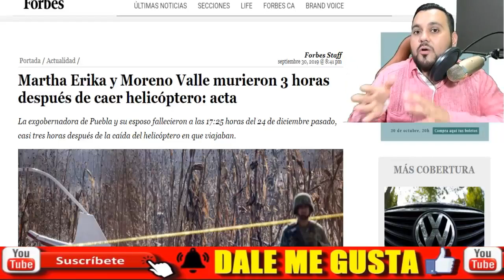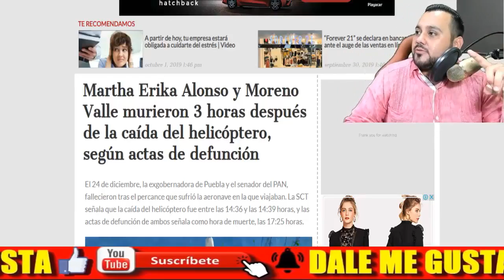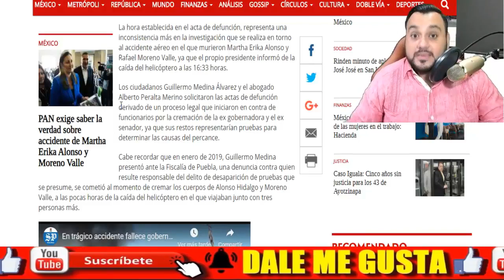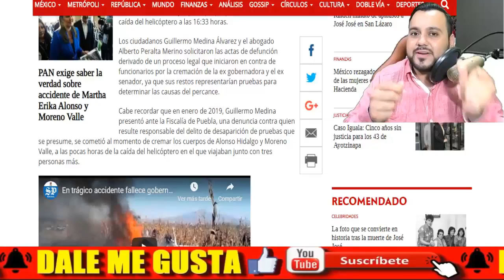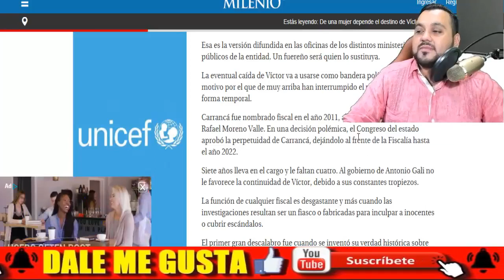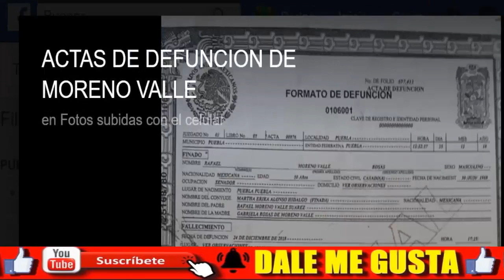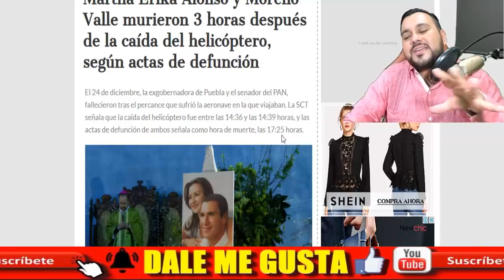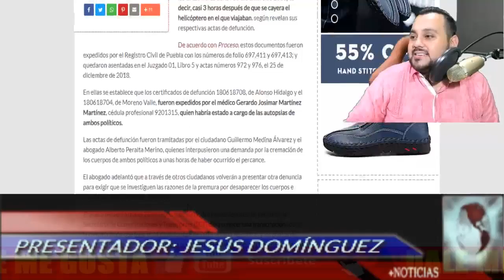¡ APARECEN MORENO VALLE Y MARTHA ERIKA ALONSO CON DATOS IRREGULARES EN ACTAS! - ESTADISTICA POLITICA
AMIG@S ¡ APARECEN MORENO VALLE Y MARTHA ERIKA ALONSO CON ACTA DE DEFUNSIÓN IRREGULAR ! DENUNCIAN A FUNCIONARIOS QUE CREMARON LOS CUERPOS POR DESTRUIR EVIDENCIA COMPROBATORIA DEL ACCIDENTE - ESTADISTICA POLITICA